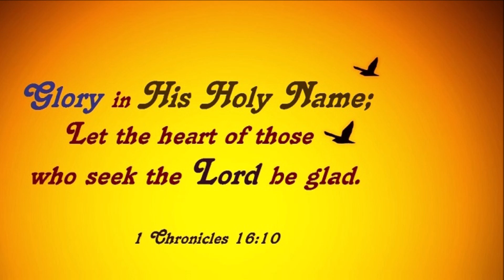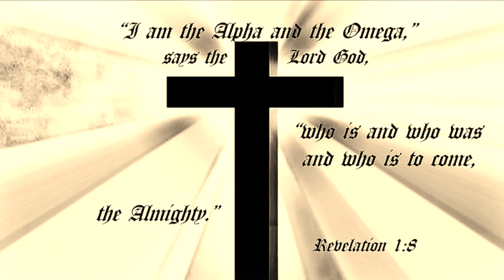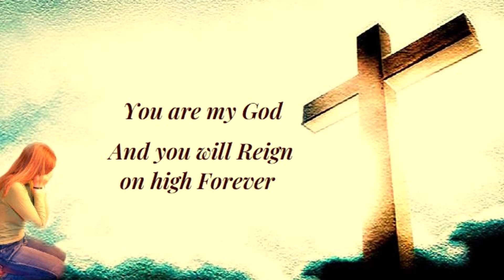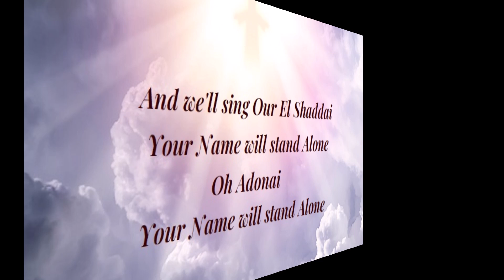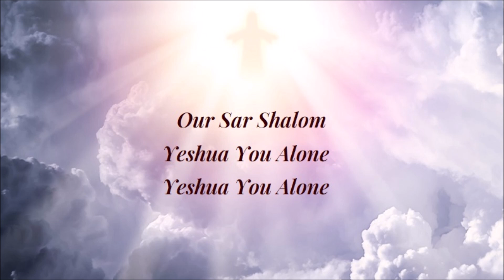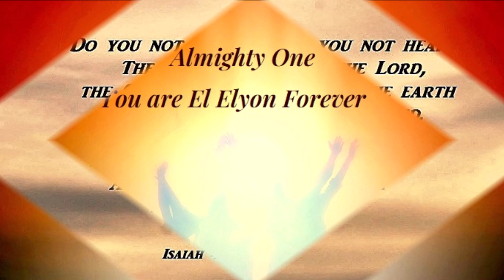913 You Are (Paul Wilbur)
From the Worship set "Desert Rain" by Paul Wilbur